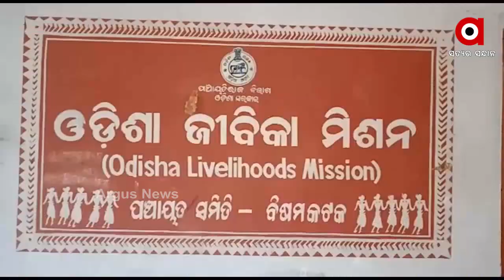ମହଙ୍ଗା ପଡିଲା ମହିଳା କର୍ମଚାରୀଙ୍କୁ ଦୁର୍ବବ୍ୟବହାର କରିବା ଘଟଣା ...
ମହଙ୍ଗା ପଡିଲା ମହିଳା କର୍ମଚାରୀଙ୍କୁ ଦୁର୍ବବ୍ୟବହାର କରିବା ଘଟଣା । ଅଭିଯୋଗର 24 ଘଣ୍ଟା ଭିତରେ ଆକ୍ସନ ନେଲେ ରାୟଗଡା ଜିଲ୍ଲାପାଳ ...